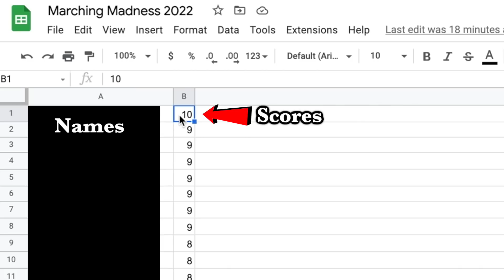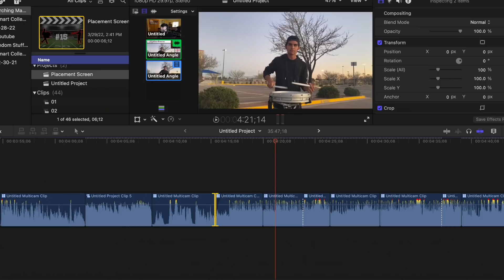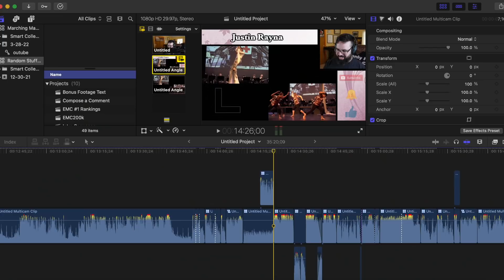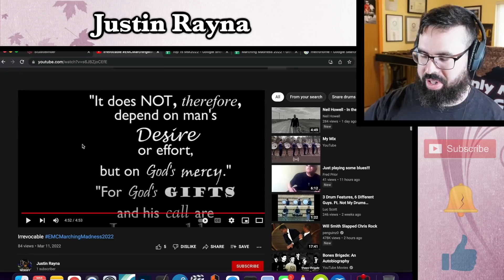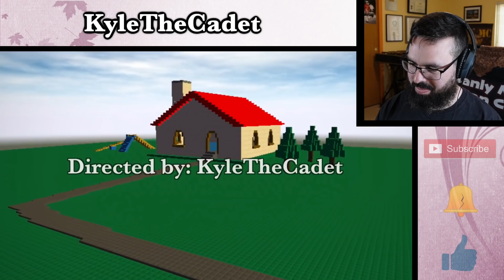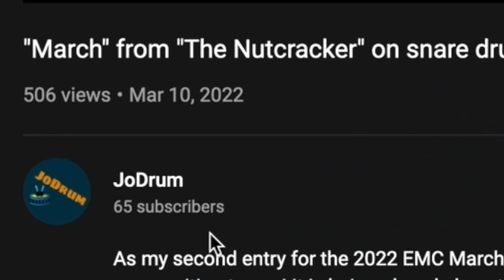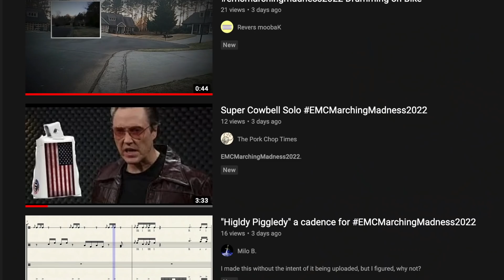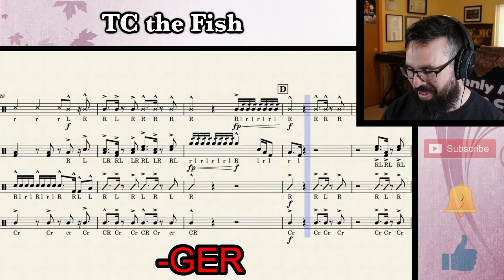I ran a contest for a $600 drum! (TOTAL MADNESS)